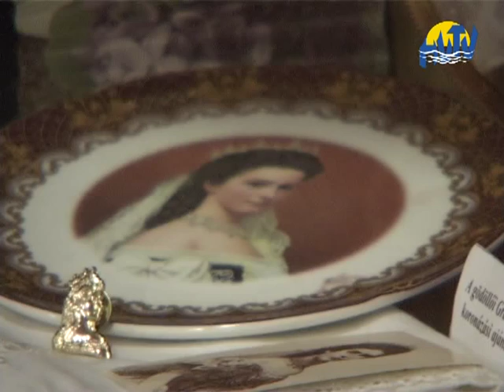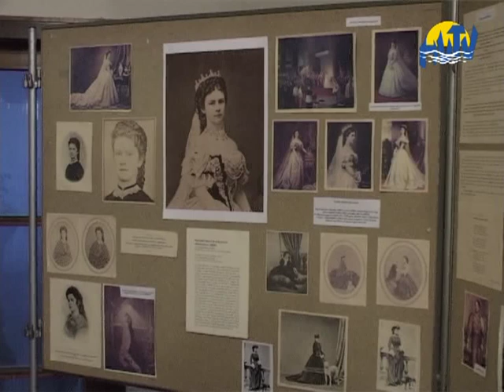Sissi, kiállításon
Rendhagyó kiállításmegnyitó várt azokra az érdeklődőkre, akik
elmentek az Erzsébet királynét bemutató tárlat nyitóünnepségére.
A különlegességet az adta, hogy maga Erzsébet királyné, azaz
közismertebb nevén Sissi is megjelent a kiállításon. A gyönyörű magyar
királynét társalkodónője, Ferenczy Ida kísérte el a Béke Hotelbe.